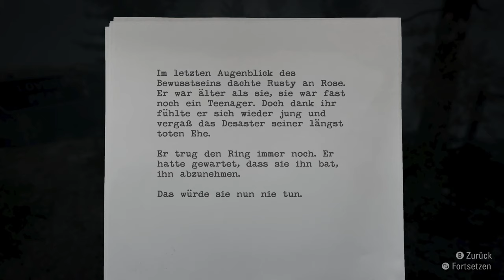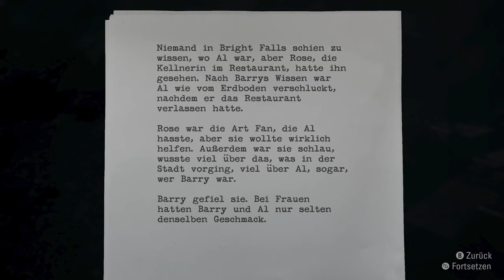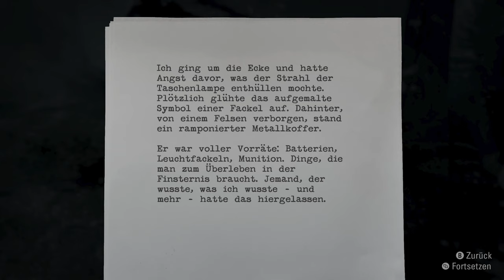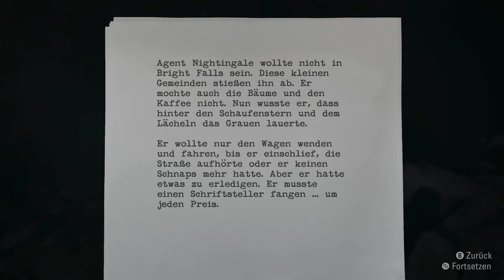ALAN WAKE Remastered [005] Der Entführer | German Gameplay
▪ TITEL: ALAN WAKE Remastered
▪ PLATTFORM: PC
▪ GENRE: Survival Horror | AAA-Horror
▪ RELEASE: 2021
▪ STUDIO: Remedy Entertainment
▪ PUBLISHER: Epic Games Publishing